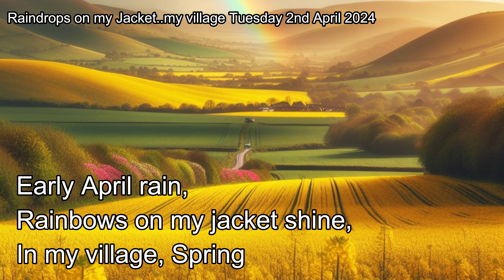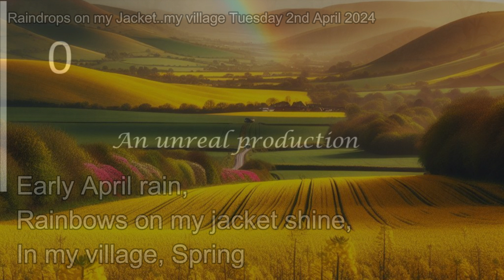Haikus on the Wylye.. Raindrops on my Jacket my village Tuesday 2nd April 2024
Haiku:" Early April rain, Rainbows on my jacket shine, In my village, Spring
In my village, Spring
This Haiku vividly captures the essence of spring in the Wylye Valley.
Form: The poem follows the traditional Haiku structure of 5-7-5 syllables in three lines. This concise form allows the poet to express a single moment, emotion, or idea in a compact yet evocative way.
Imagery: The Haiku is rich with imagery that engages the senses. The “Early April rain” and “Rainbows on my jacket shine” create a visual picture of a spring shower and the resulting rainbow. The auditory image of raindrops on the poet’s jacket adds to the sensory experience.
Setting: The poem is set in the countryside, amidst fields of wheat and rapeseed. This setting, combined with the mention of the village, suggests a rural, peaceful environment that complements the tranquility often associated with Haikus.
Theme: The overarching theme of the Haiku is the celebration of spring. The April rain, the rainbow, and the reference to the village in spring all point to renewal, growth, and the cyclical nature of life, which are common themes in springtime poetry.
Emotion: There’s a sense of peace and contentment that comes from the poet’s interaction with nature. The simple yet profound experience of walking in the rain and observing the rainbow evokes feelings of joy and appreciation for the beauty of the natural world.
Overall, this Haiku is a wonderful snapshot of a moment in spring, encapsulating the beauty and tranquility of the season in the Wylye Valley. It’s a testament to the power of poetry to convey complex emotions and experiences in just a few lines.